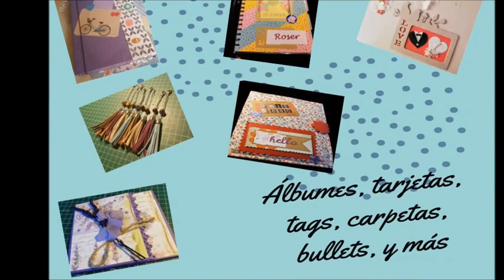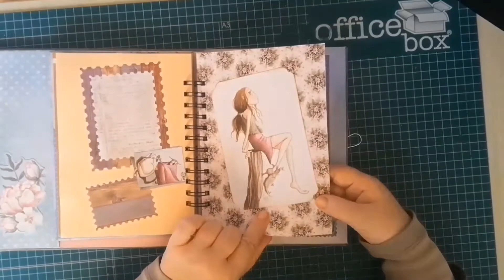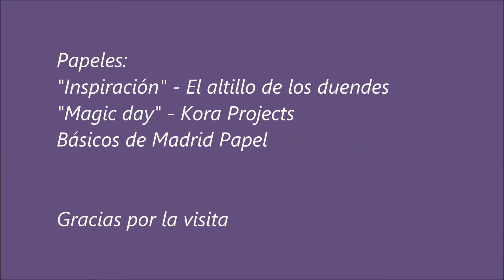Libreta con anillas escondidas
En este vídeo vais a encontrar la presentación de una libreta-diario elaborada por mí, que fue un encargo para este día de Reyes. Espero que le haya gustado a quien se la han regalado, y también espero que os guste a quienes veáis el vídeo.